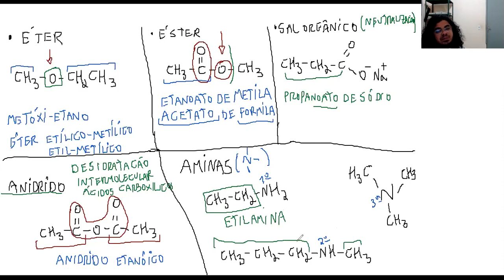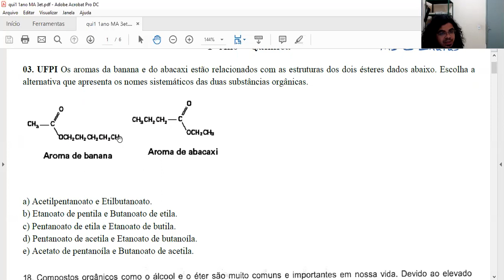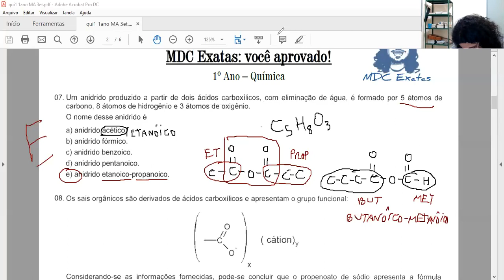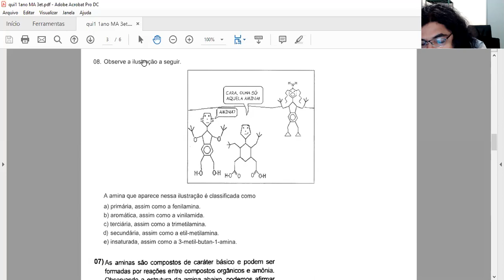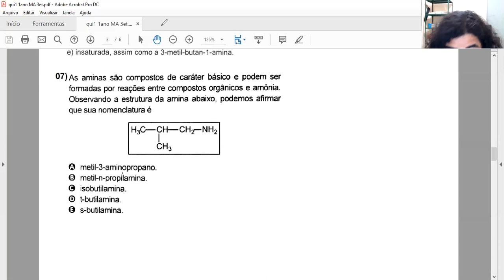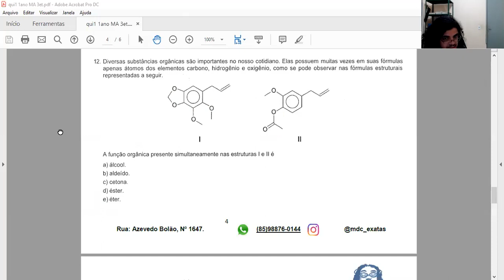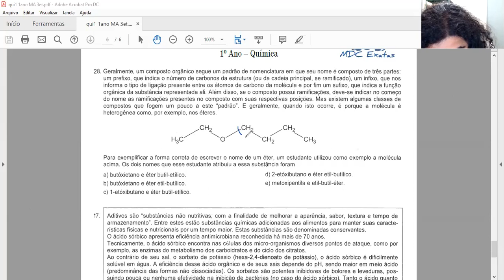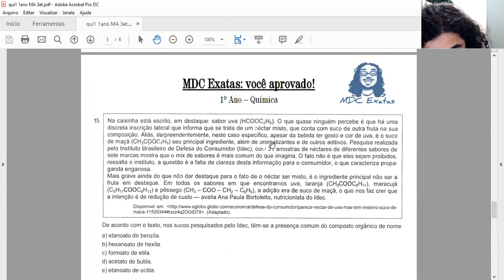Química orgânica revisão algumas funções: Éter, éster, sal orgânico, anidrido, aminas